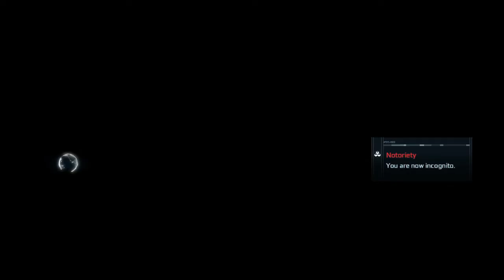Assassin's Creed® III Remastered Part 5 - Persistence Pays Off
Welcome, welcome! So, seems like being persistent and not backing down when faced with an out right "NO" Connor has earned his way to training under Achilles. So, maybe if i keep doing this and uploading content that i enjoy making i could succeed? Heh, not that it bothers me, i'll continue to do this regardless of the numbers simply because i want to. With that, do take care and enjoy.